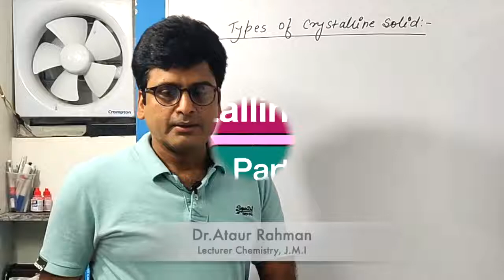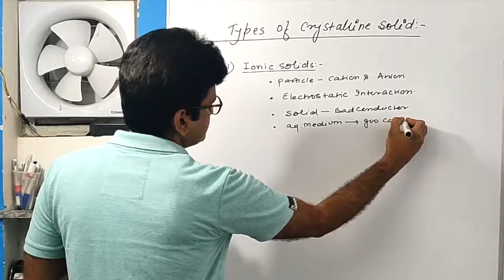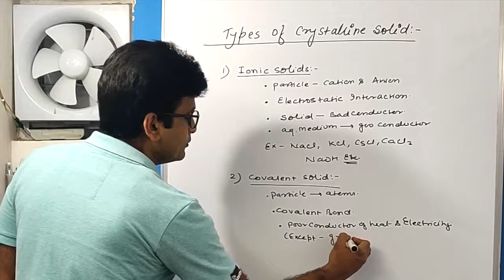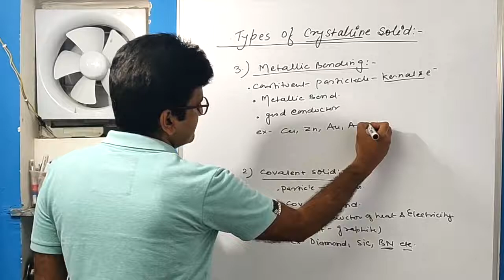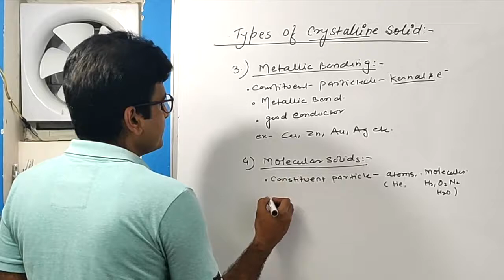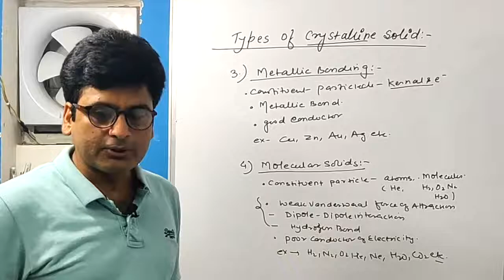Types of Crystalline Solids|| Solid State|| [Hindi] Class-12th|Dr.Ataur Rahman-02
Ionic solids#
Covalent solids#
Metallic solids#
molecular solids#